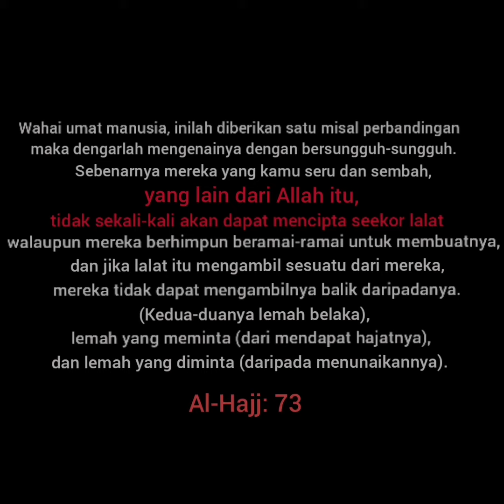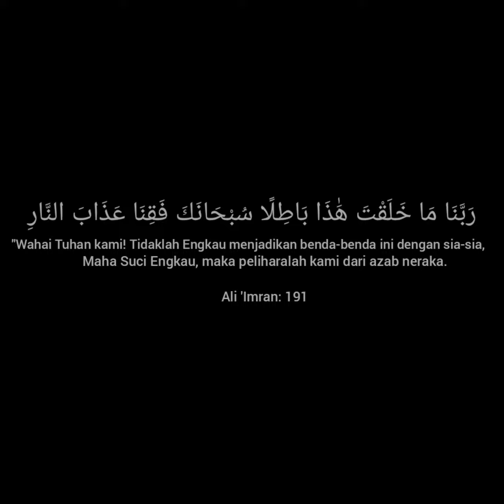TERKINI 31: Bagaimana cara lalat makan? Jom saksikan.